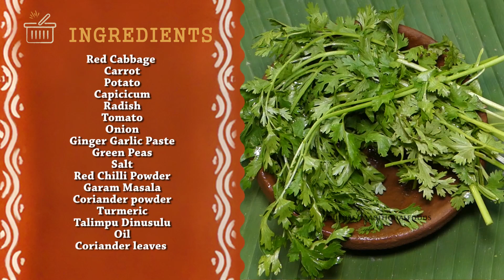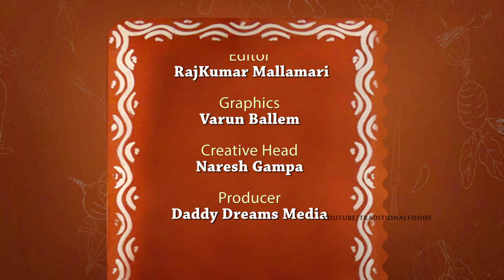Red Cabbage Mixed Vegetable Curry | TRADITIONAL FOODS IN TELUGU